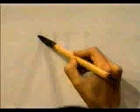APRENDE A ESCRIBIR ESTE KANJI SIN COMPLICACIONES ✔️ | GAMBATEANDO - Japones Para Todos